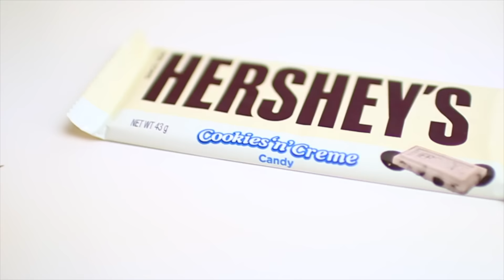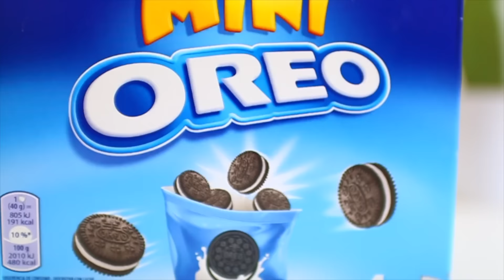3 HAND SPINNER COMESTIBLES ?!! JustJonathan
3 HAND SPINNER COMESTIBLES ?!!  JustJonathan

45 990 abonnés le jour de la publication de la vidéo

• Mon instagram : JustJonathan_yt
• Mon snapchat:jojobob11

• Vidéo : Final Cut Pro X
• Miniature : Photoshop
• Mon Appareil Photo : Canon 70d
• Objectif : Sigma 30mm 1.4

commentaire " HAND SPINNER